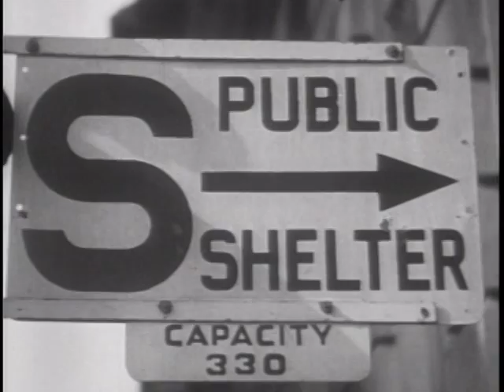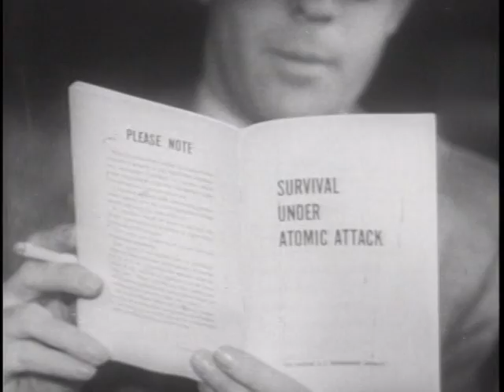Survival Under Atomic Attack (1951)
Civil Defense film about surviving a nuclear blast.